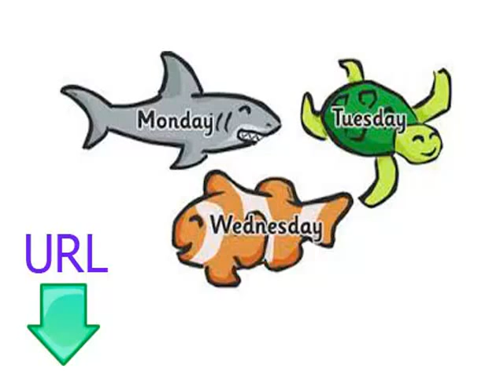Leçons gratuits et simples pour apprendre l'italien leçon neuf jours de la semaine